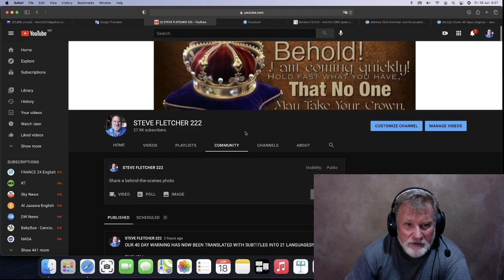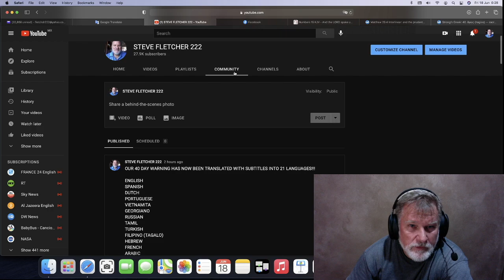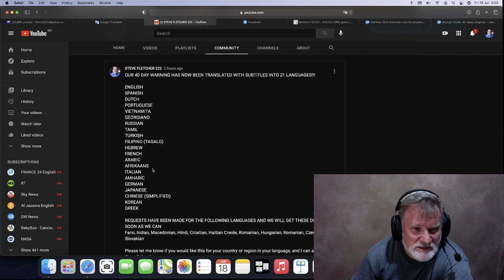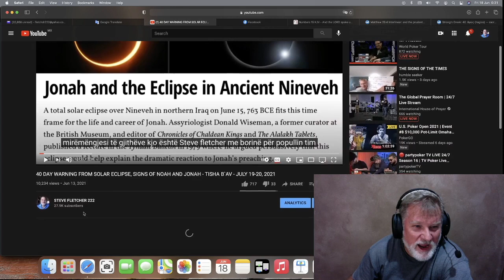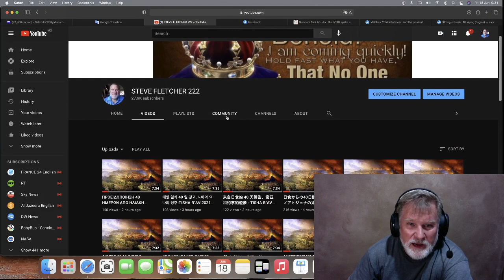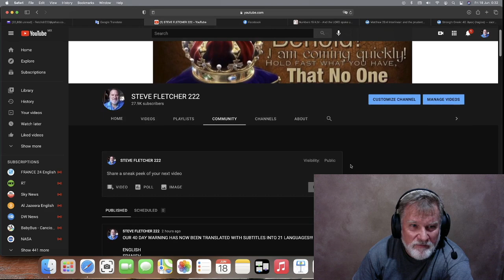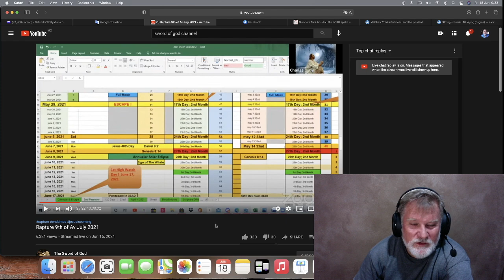Livestream w Sword of God Channel / Video Translation Update and Prayer Request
Our Livestream with Sword of God Channel will be live on their channel, Monday June 21 at 9pm Central time... find it at this link...

Pray for Daphne, Valentin, and for Martha and the new families at our church. Bridge of Love Home for children

WE HAVE RECEIVED A 40 DAY WARNING FOR THE WORLD FROM THE JUNE 10 SOLAR ECLIPSE, TOGETHER WITH 2 AMAZING 40 DAY BIBLICAL SIGNS OF NOAH AND JONAH, TAKING US TO THE DAY OF ALL DESTRUCTIONS ON THE HEBREW CALENDAR, TISHA B`AV WHICH IS JULY 19-20, 2021.

WE ARE SO MOVED BY THIS WARNING WE HAVE RECEIVED WE WANT THE WHOLE WORLD TO KNOW!

OUR 40 DAY WARNING HAS NOW BEEN TRANSLATED WITH SUBTITLES INTO ALL THESE MAJOR LANGUAGES!!!

ENGLISH
SPANISH
DUTCH
PORTUGUESE
VIETNAMITA
GEORGIANO
RUSSIAN
TAMIL
TURKISH
FILIPINO (TAGALO)
HEBREW
FRENCH
ARABIC
AFRIKAANS
ITALIAN
AMHARIC
GERMAN
JAPANESE
CHINESE (SIMPLIFIED)
KOREAN
GREEK
POLISH
MACEDONIAN
CROATIAN
HAITIAN CREOLE
HINDI
PERSIAN
UKRAINIAN
THAI
SWEDISH
ROMANIAN
BENGALI (BANGLA)
JAVANESE
TELUGU
MARATHI
URDU
ALBANIAN
SERBIAN
HUNGARIAN
MALAYALAM
KANNADA

Please let me know if you would like this for your country or region in your language, and I can add these links also.

Please help share this critical end time 40 day warning. Thank you!

Steve Fletcher
A Trumpet For my People